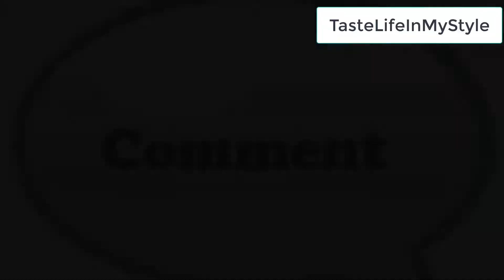Simple Dulhan mehndi design | Dulhan mehndi design for begnniers | TLIMS 51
Hi friends ,
Watch this video for best indian Dulhan mehndi design | Simple & beautiful fronthand dulhan mehndi design | Dulhan mehndi design for beginners and if you have any suggestion you may write on comment section.

Mehndi is a very important part of indian culture.
Mehndi designs is an art and game of minutes to make awesome looks . It is used to decorate their hand and feet during marriages , festivals or other occasions ...

This channel is providing collection of mehndi designs , art and craft , travelling vlog , cooking recipes and muchh more...

 Your like_share_comment will make us happy  : )
 TasteLifeInMyStyle..  :  D